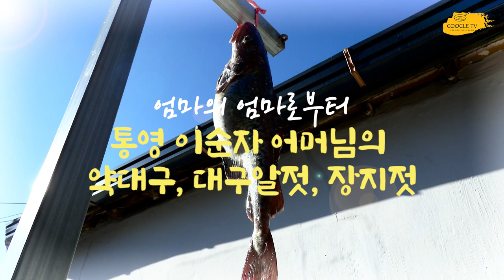약대구, 대구알젓. 그리고 장지젓까지. [엄마의 엄마로부터 EP 25] / Yakdaegu, salted codfish. And salted soy sauce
지금은 잊혀져가는것 중 하나가 약대구입니다.
왜 약대구라 불렸는지는 모르지만 이유가 있었겠죠
이 약대구는 겨울에 말려야 얼었다 녹았다 반복하면서 제대로 만들어진답니다
3개월을 말려서 먹었다는데 그때에는 어떨지 벌써 궁금합니다.
약대구를 만들면서 대구알젓과 장지젓도 함께 담갔습니다.
이후 시기에 맞게 영상으로 보여드리겠습니다.

One of the things that is being forgotten now is Yakdaegu.
I don't know why it was called Yakdae, but there must have been a reason
You have to dry it in the winter to freeze and melt it over and over again
I heard you dried it for 3 months and I'm already curious about how it would be like then.
While making Yakdaegu, I also made salted cod roe and Jangji.
I'm going to show you a video for the next time.